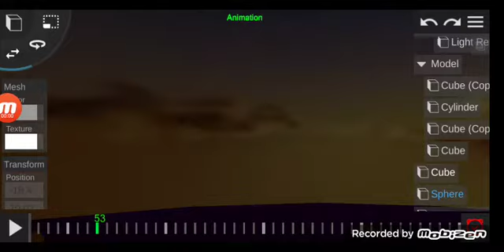FSP 2011-2017 Logo Remake Get Destroyed!!!!!!!!!!